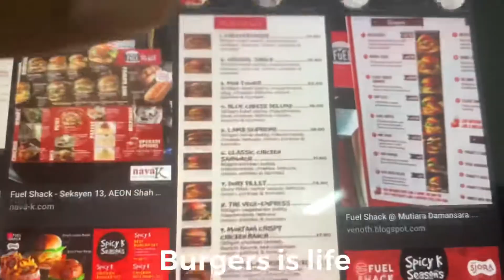Fuel Shack Lamb Supreme Burger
FOLLOW KID KL! The host of Foodiman!